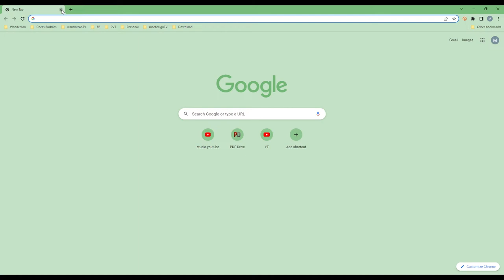Signing-Up with CHESS dot COM and the First Online Game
My first play.